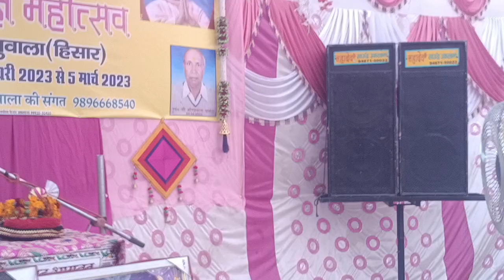श्रीमद् भागवत कथा प्रभुवाला द्वितीय दिवस भाग 1 महादेव साउंड उकलाना MSU Music Live Swami Alankar Ji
Shrimad Bhagwat Katha Prabhuwala
Swami Alankar Ji Maharaj
MSU Music Live
Mahadev sound Uklana